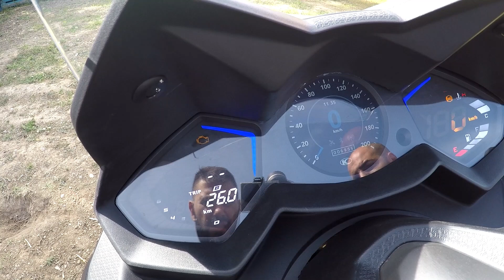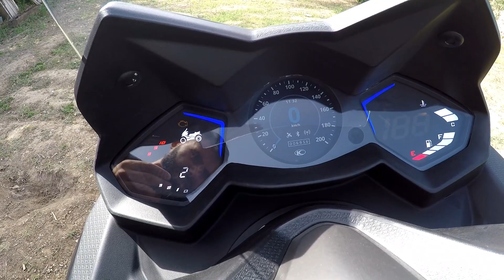🚀 KYMCO AK 550 a PRUEBA ➡[ Test / Ficha Técnica / Precio / Peso y medidas / Opiniones en Español ]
NO te Pierdas la PRUEBA de la KYMCO AK550 con mi OPINIÓN más SINCERA.

Ficha técnica, Precio, Consumo de Gasolina, Potencia del motor, Peso, Caracteristicas y TODAS las Especificaciones de esta Maxi Scooter para tu máxima INFORMACIÓN.

⬇️ESTO TE VA A INTERESAR⬇️
SOPORTE para el MÓVIL en la MOTO
PRODUCTO para LIMPIAR el INTERIOR del CASCO
PRODUCTO para LIMPIAR el EXTERIOR del CASCO
PACK AHORRO INTERIOR y EXTERIOR
SPRAY para LIMPIAR la CADENA y LUBRICANTE para KIT de ARRASTRE
CEPILLO para LIMPIAR la CADENA
SPRAY para LIMPIAR DISCOS de FRENOS
PARA LIMPIAR el CARENADO de tu MOTO
LOCALIZADOR GPS para MOTO
Para tus VIAJES NO TE QUEDES SIN:
BATERÍAS para GOPRO4
TARJETA para tu CAMARA DEPORTIVA
MICRÓFONO para GOPRO 4 y 3
BATERÍAS para GOPRO 3
ACCESORIOS para la GOPRO
NOVEDAD para este 2021 sobre la HONDA NC750X, una moto muy polivalente y funcional para nuestro día a día con mejoras respecto a la versión del 2020.
DESCUBRE sus SECRETOS para DISFRUTAR de una moto divertida!